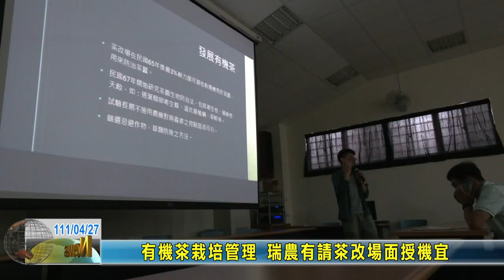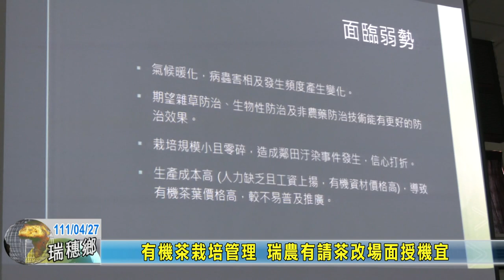20220427 07 有機茶栽培管理 瑞農有請茶改場面授機宜